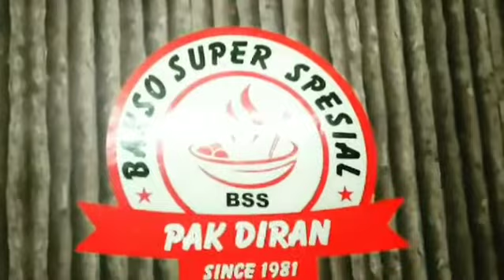BAKSO SPESIAL PAK DIRAN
Salah satu kuliner di sekitar daerah Grogol Jakarta Barat.

Kalian harus coba bakso nya ini.
Untuk harga nya mulai dari Rp 22.000 s/d Rp 35.000.

Jl. Dokter Makaliwe I No. 13 RT 001/007.
Grogol, Jakarta Barat.